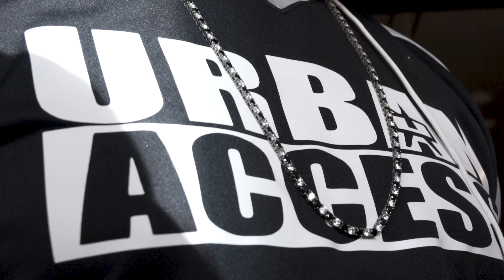FLO “ URBAN ACCESS BTS “ dir: by WILL GATES